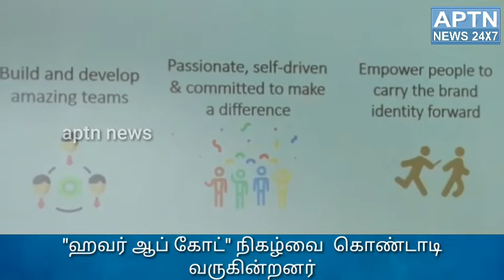"ஹவர் ஆஃப் கோட்" || APTN news